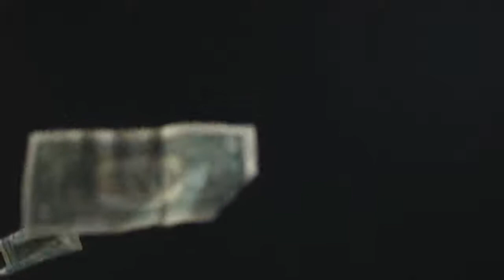Max Igan: Crashing The “System”